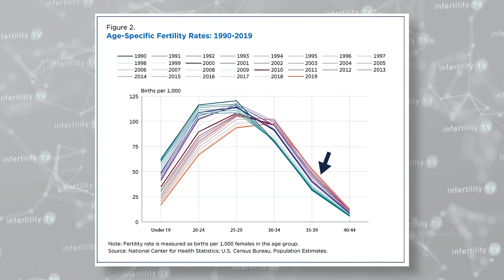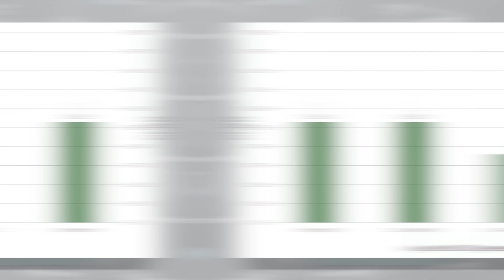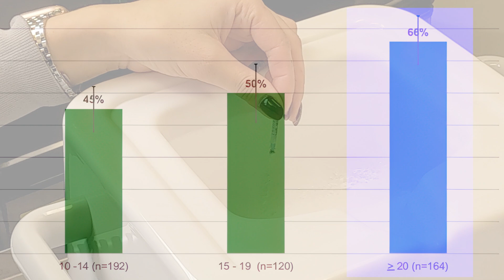Egg freezing success tips for younger and older women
For egg freezing, how many eggs are needed to have a baby? Do you need to get them all at once? Or are multiple egg retrievals a good strategy? Does it matter how old you are when you start egg freezing? IVF Expert Dr. Randy Morris M.D. -- America's Most Trusted Fertility Expert - has your answers.

Chapters
0:00 Introduction
0:43 Female aging lowers fertility and IVF success
1:21 New egg freezing study explained
2:00 Impact of age and egg number on success of egg freezing
2:20 Freezing more eggs was helpful at every age studied
3:00 Multiple egg retrievals is a good strategy